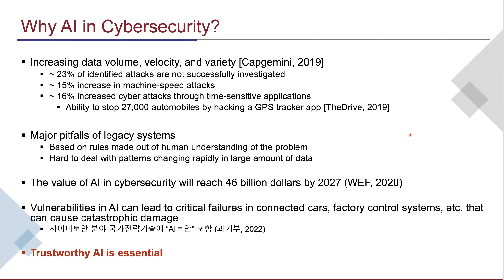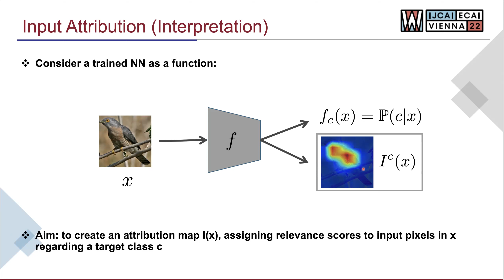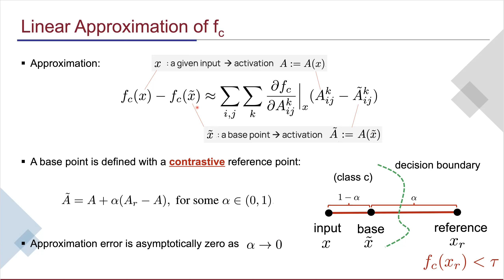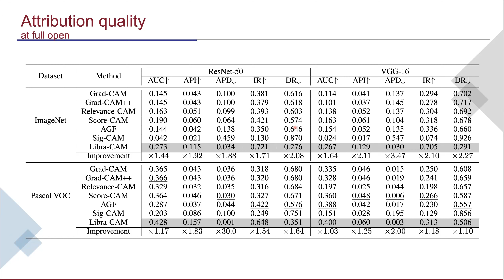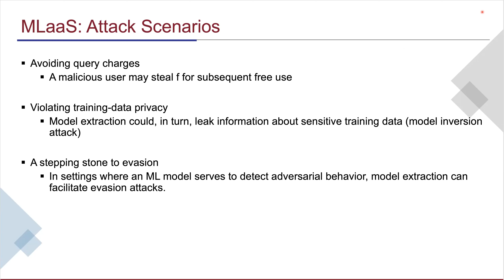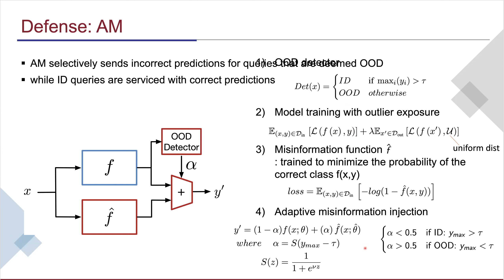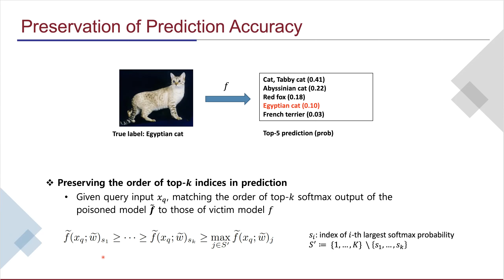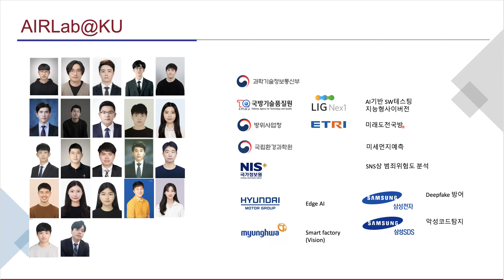Trustworthy AI for intelligent cybersecurity systems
[e-TEC Talks] @ SNU Summer 2022
[Presenter] Prof. Sangkyun Lee, Korea Univ.
[Topic] “Trustworthy AI for intelligent cybersecurity systems: Advances in XAI and defense agains model stealers exploiting AI”